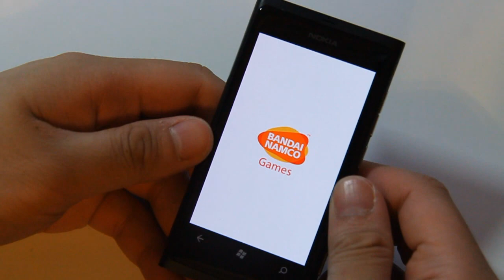Lumiappaday #180: PAC-MAN demoed on the Nokia Lumia 800 XBoxLive